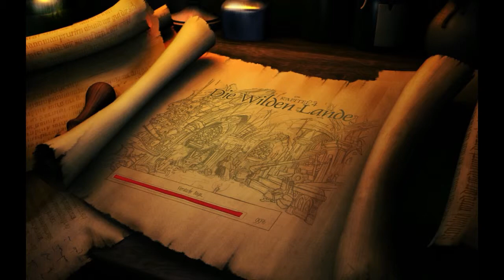Let´s Play The Book Of Unwritten Tales #36 - Befreiendes Telefongespräch [HD] german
Irgendwie müssen wir den Troll aus dem Weg räumen, den Gremlin befreien und unsere Helden aus Mortrogas Feste führen. Ein Glück wenn man in solchen Fällen ein gutes Telefonbuch zur Hand hat... Bitte was?